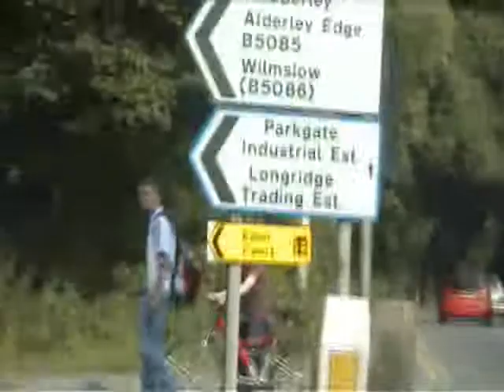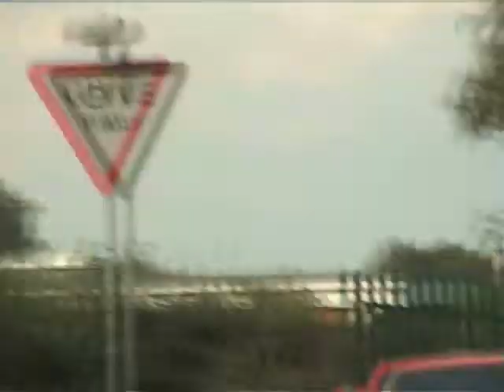Water gunning in Knutsford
Cooling the residents of Knutsford down - a public service if you will.